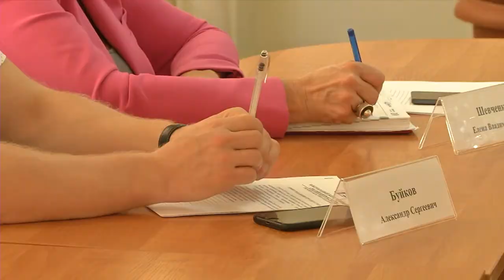Тверское отделение Фонда мира провело круглый стол